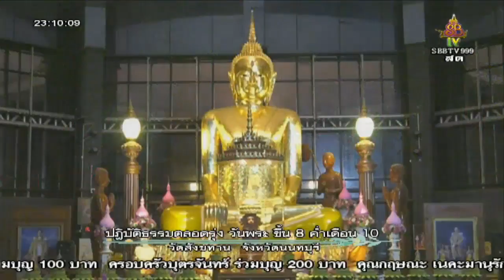วันเสาร์ที่ ๑๗ ก.ย.๖๑ เวลา ๒๒.๓๐น. พระอ.ชาญชัย สิริวิชโย วัดสังฆทาน